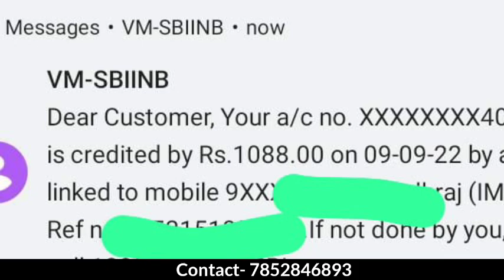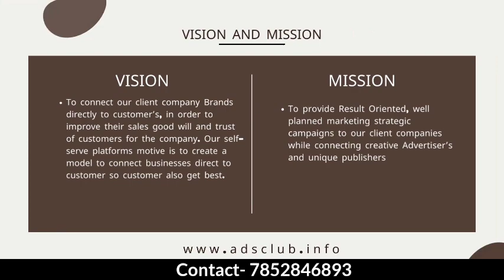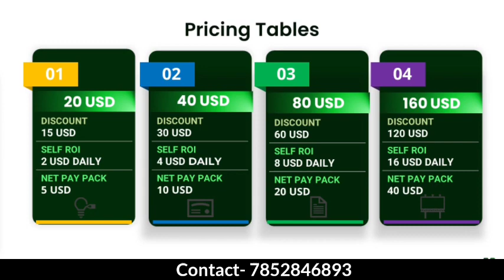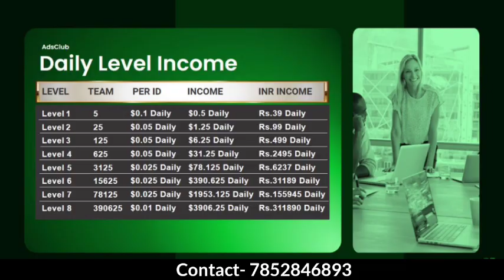ADS Club Review